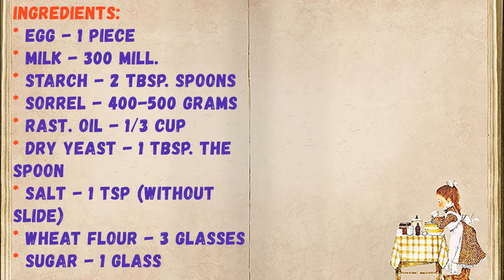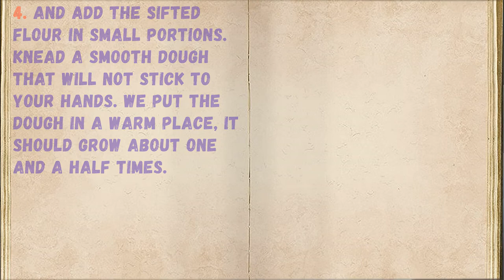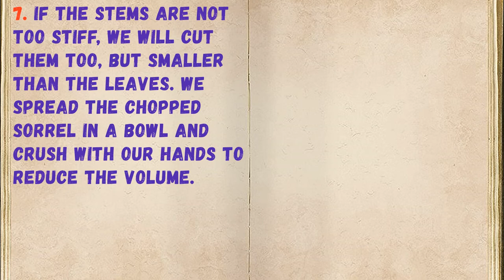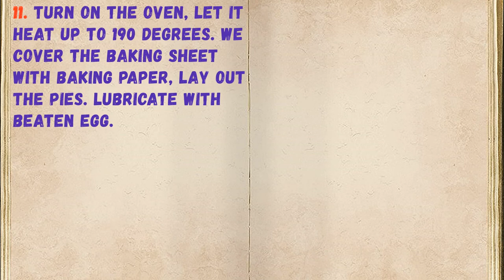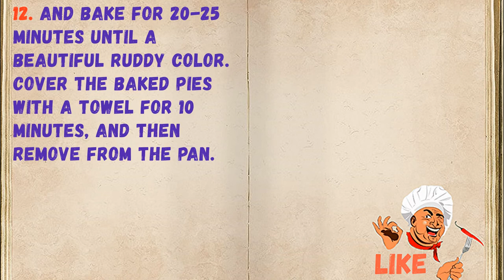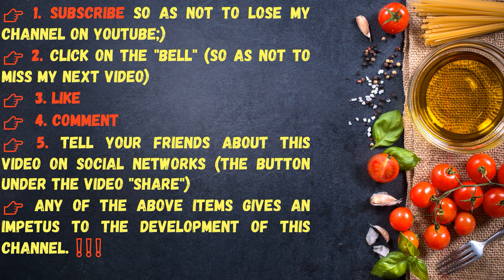Sorrel Pies Sweet / Book of recipes / Bon Appetit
✅ Sorrel Patties Sweet 👇

Ingredients:
* Egg - 1 Piece
* Milk - 300 Mill.
* Starch - 2 Tbsp. spoons
* Sorrel - 400-500 grams
* Rast. oil - 1/3 Cup
* Dry yeast - 1 Tbsp. the spoon
* Salt - 1 tsp (without slide)
* Wheat flour - 3 Glasses
* Sugar - 1 Glass (2 tbsp. - in the dough, the rest - in the filling)

👉Step cooking 👇

Spring has come, and it's time to bake delicious, magnificent, sweet pies with sorrel. A spring dish, because later berries and fruits will appear. Baking such pies is easy, the recipe is simple and straightforward.

1. In warm milk, add 2 tablespoons of sugar, 3 tablespoons of flour and dried yeast.

2. Mix until smooth and put for 15-20 minutes in a warm place.

3. Now add vegetable oil and salt, stir.

4. And add the sifted flour in small portions. Knead a smooth dough that will not stick to your hands. We put the dough in a warm place, it should grow about one and a half times.

5. Wash the sorrel thoroughly. It is better to soak it first in water, and then rinse under running water.

6. Wash the sorrel thoroughly with a towel. And then cut the leaves.

7. If the stems are not too stiff, we will cut them too, but smaller than the leaves. We spread the chopped sorrel in a bowl and crush with our hands to reduce the volume.

8. The dough we have already approached, let's start making pies. Divide the dough into small pieces, roll each into a cake about 4-5 mm thick. We put sorrel in the center of the cake.

9. Pour a third of a teaspoon of starch and 2/3 teaspoon of sugar onto the sorrel.

10. And tightly pinching the edges, forming pies.

11. Turn on the oven, let it heat up to 190 degrees. We cover the baking sheet with baking paper, lay out the pies. Lubricate with beaten egg.

12. And bake for 20-25 minutes until a beautiful ruddy color. Cover the baked pies with a towel for 10 minutes, and then remove from the pan.

13. Here are such delicious, juicy and sweet sorrel pies.